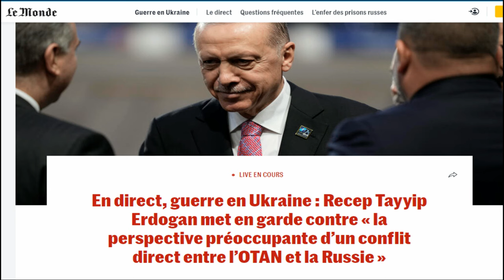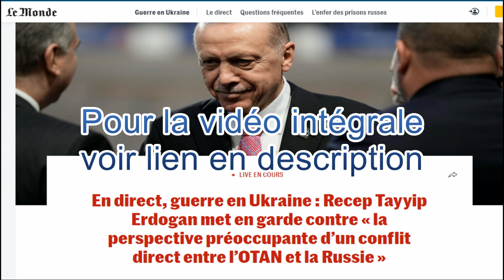Extrait Où va la Turquie ?